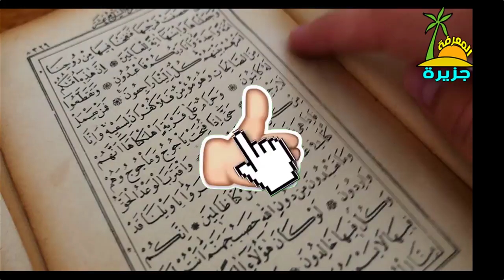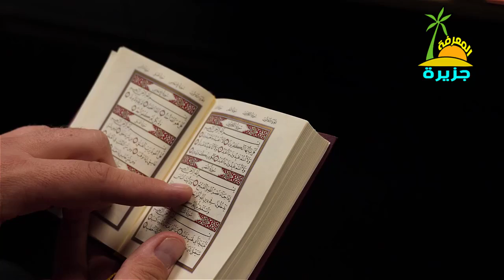الطفلة المعجزة .. حذارِ، لن تتمالكوا أنفسكم بعد مشاهدة هذه الطفلة! سبحان الله